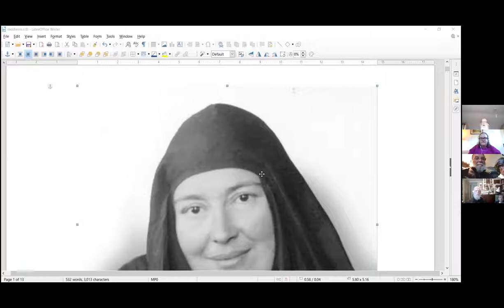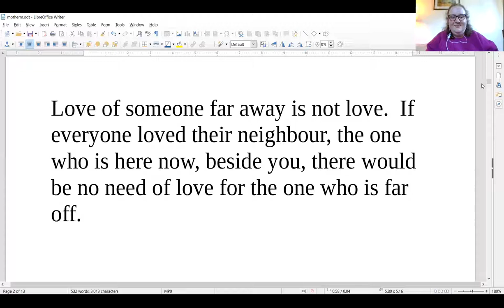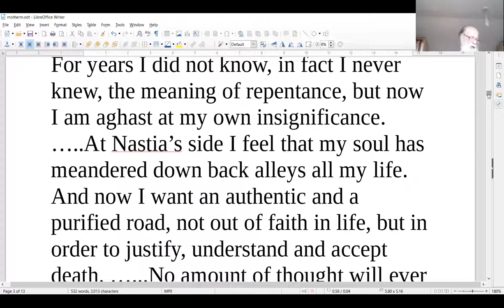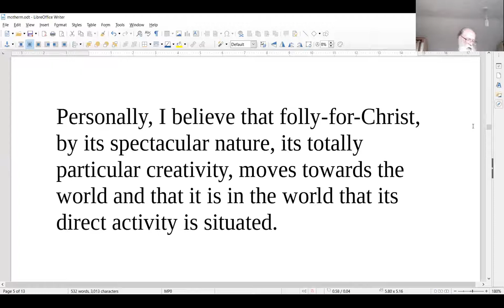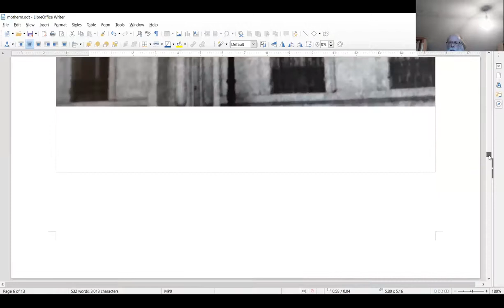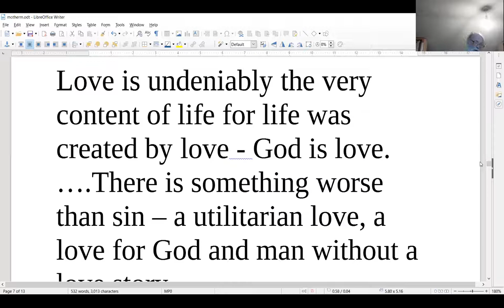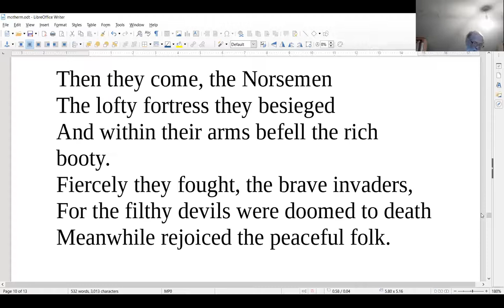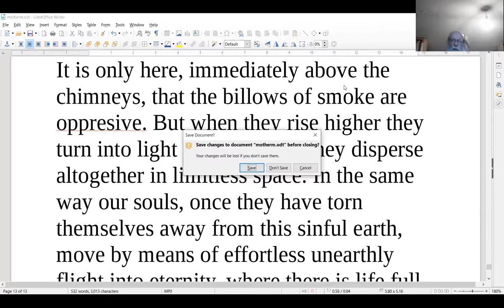Saint Maria of Paris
Subdeacon Ian Randall joins the Orthodox Fellowship of St John the Baptist to tell us about St Maria (Skobtsova) of Paris, who became a nun after being married and divorced and the death of one of her children. She is known for her active and practical demonstration of loving your neighbour, helping persecuted Jews to escape the Gestapo during the Second World War. She was eventually arrested and died in Ravensbrück concentration camp.
Part of Summer Series "Through the Prayers of Our Holy Fathers and Mothers": meeting saints and witnesses